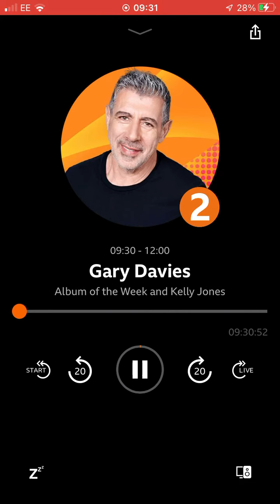12 April 2023